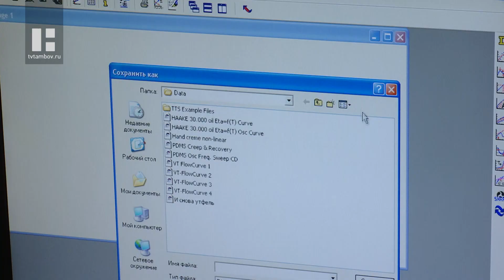День российской науки в ТГТУ отпраздновали открытием новой лаборатории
Она станет универсальной площадкой для занятий студентов и научной работы учёных университета по направлениям «Пищевое производство» и «Биотехнологии».